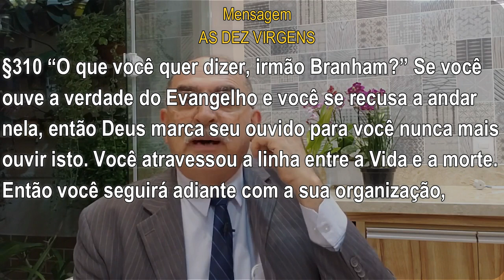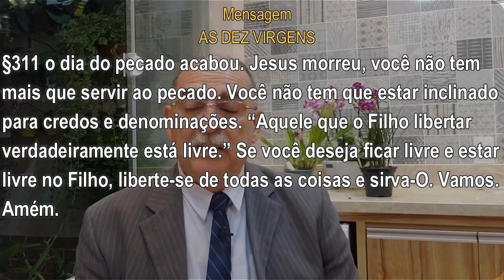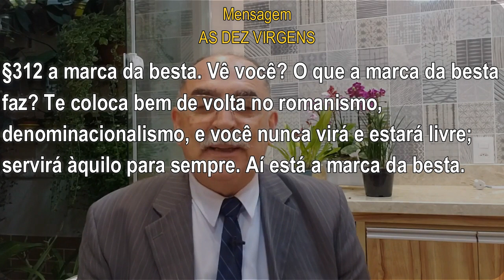#261 Comentários com Pr Júlio César Santos | A Marca da Besta